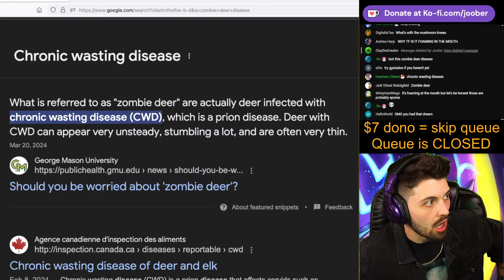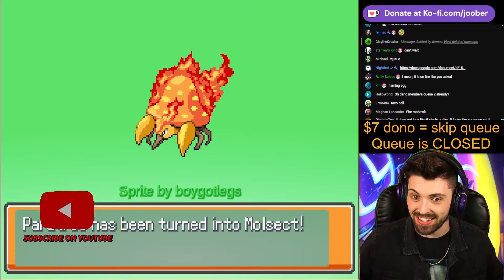Parasect Pokemon Fusions That Made Me ITCHY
Today we're fusing Pokemon with Parasect! I take your fusion suggestions live every Friday night on stream, make sure to drop by to be a part of the next video :)